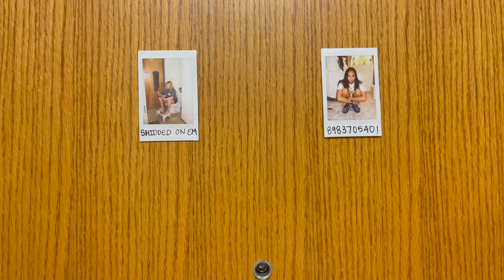my FIRST weekend as a COLLEGE STUDENT at louisiana state university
WELCOME BACK!!
Can you believe it’s been over two weeks since I moved in? I sure can’t!
Today’s video is a vlog of my first ever weekend at Louisiana State University!!! Come join my new friends and I on our first weekend together :)

xoxo,
Kaitlyn

CHECK IT:
I N S T A G R A M → @kaitlynhoang__